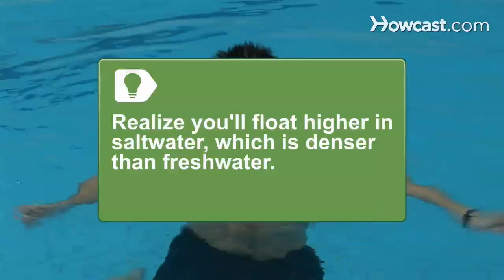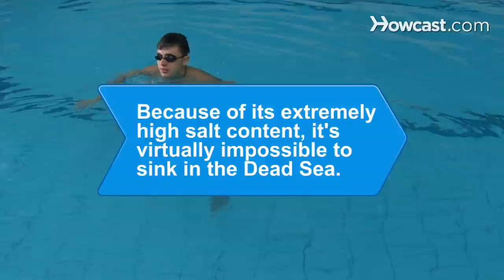How to Achieve Natural Buoyancy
Buoyancy levels vary from person to person. Learn which factors you can control and hone your buoyancy skills to achieve a constant depth in mid-water.

Step 1: Understand body type
Understand that your body type strongly affects buoyancy. The size of your lungs in relation to the rest of your body controls how high in the water you will float. Fat floats more easily than bones and muscles, which are denser.

Tip
Realize you'll float higher in saltwater, which is denser than freshwater.

Step 2: Test your buoyancy
Test your natural buoyancy. Put on your goggles or a mask and get into the deep end of the pool. Tilt your head back and take in a full breath. Most people are able to float at their eye level with their lungs full of air.

Step 3: Practice breathing
Practice taking in a full breath to float and a letting out a full breath to sink. Then breathe out, little by little, slowly sinking, until you can maintain a constant depth, or are neutral, in mid-water.

Step 4: Breathe regularly
Breathe normally and regularly. Avoid breathing in too deeply, which makes buoyancy control more difficult.

Step 5: Don't move
Don't move your arms and legs in the water if you want to achieve natural buoyancy. Fold your arms over your chest and cross your legs at the ankles if you can't resist the urge to move them.

Step 6: Relax
Relax your muscles. Breathing becomes more shallow and rapid when muscles are tensed, keeping you lower in the water. A relaxed state of mind is also very helpful in achieving buoyancy control. With practice, you'll master the art of natural buoyancy.

Because of its extremely high salt content, it's virtually impossible to sink in the Dead Sea.